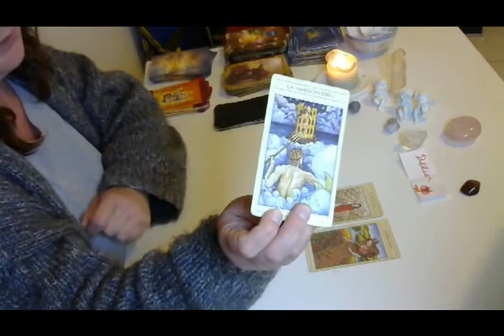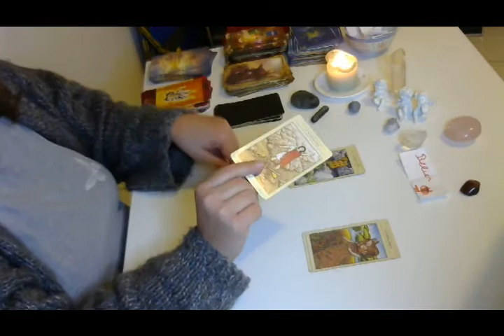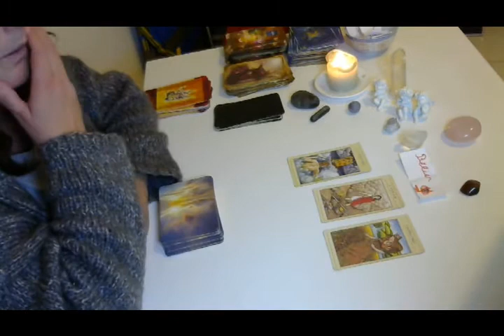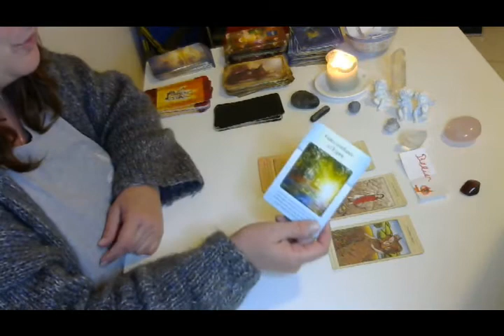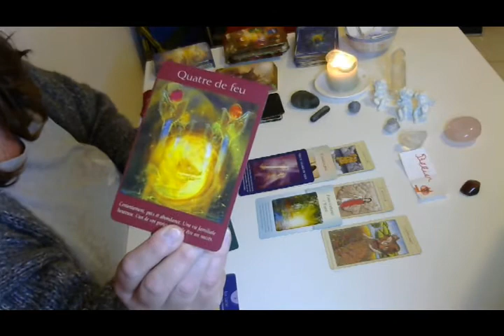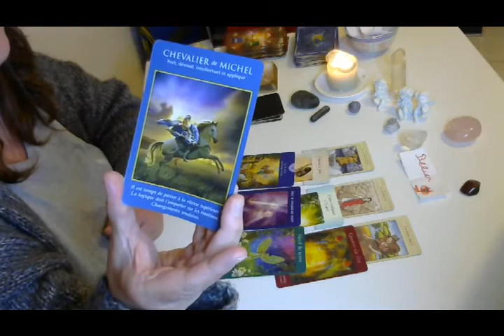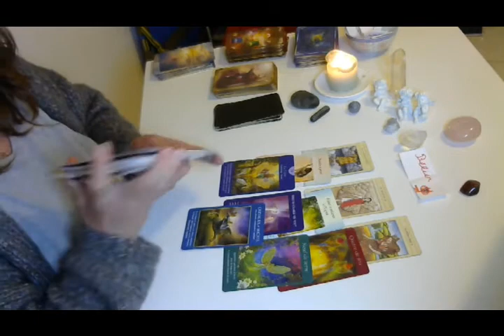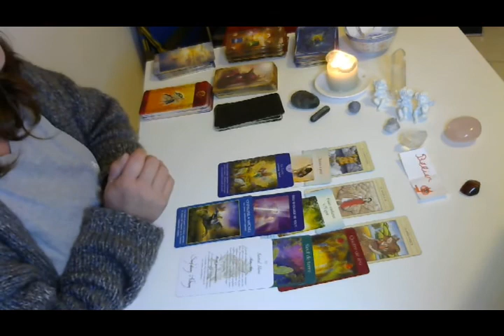Guidance Bélier Décembre 2019 - Lâchez les Peurs pour vous Réaliser !!!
Massage énergétique Égypto-Essénien aux huiles essentielles Bio.
Lecture de Mémoire Karmique.
Guidance Oracles.